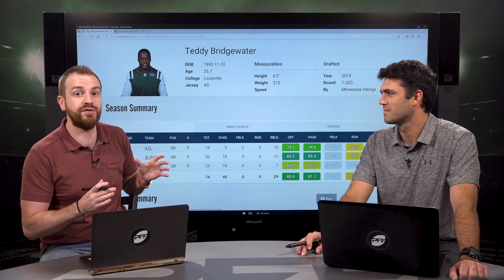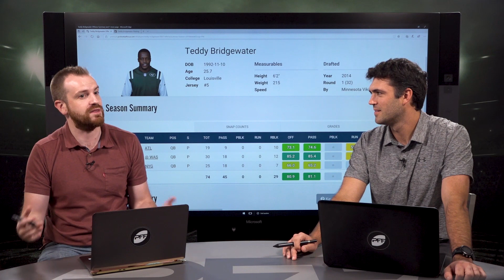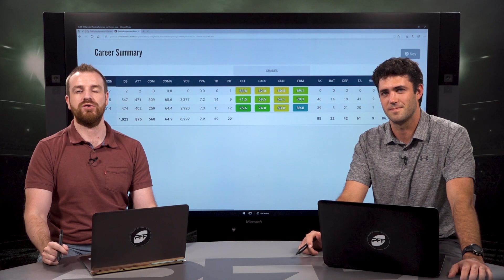PFF Reaction: Teddy Bridgewater to the Saints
PFF Analysts Sam Monson and Zac Robinson use PFF data to breakdown the Teddy Bridgewater trade. Sam and Zac discuss Bridgewater's career and outlook for the 2018 season.